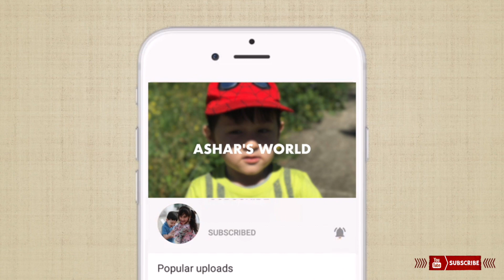WEEKLY CYCLING CHALLENGE | 7 DAY OF QUARANTINE IN AUSTRALIA | COVID-19 | MAKE YOUR PLAN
Road cycling weekly